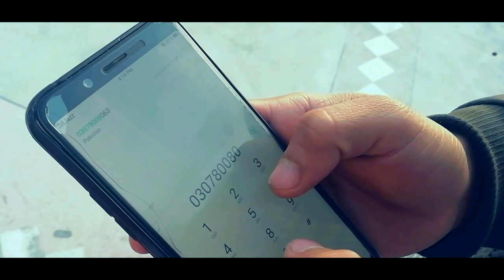Tamatar || the deal of tamatar |pushto video | Amjad Ali Abbas.